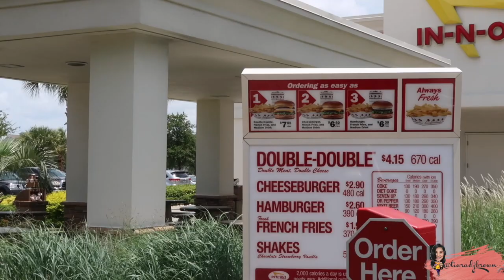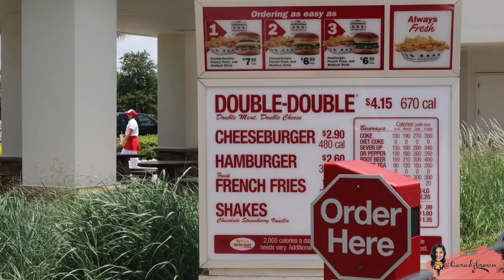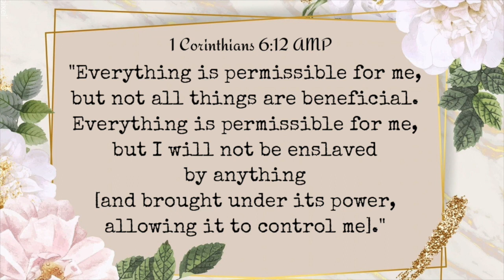IN & OUT LUNCH DATE DI MOBIL II REVIEW JUJUR MAKAN BURGERNYA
Weekend waktunya untuk keluarga ehehe..
Kita sempatkan Lunch Date lagi walau hanya dalam mobil dengan beli burger Drive Thru..
pertama kali makan Burgernya In&Out karna dulu mau beli uda keburu hamil (hehe pas hamil berusaha makan makanan bergizi dan menghindari fastfood)..

I hope to see you guys again in my next video :)

i use NON COPYRIGHT MUSIC.

Song: S O U N D S - Out Of Bounds (ft. Casey Breves) [S O U N D S & LNGN Remix]

All opinions in this video remain my own, honest and true review, not influenced by any other company :)

Once again, THANK YOU for stopping by loves!

LOVE,
Tiara Dj Brown